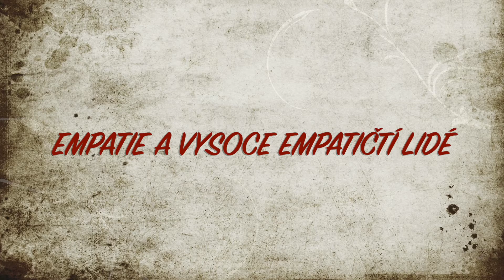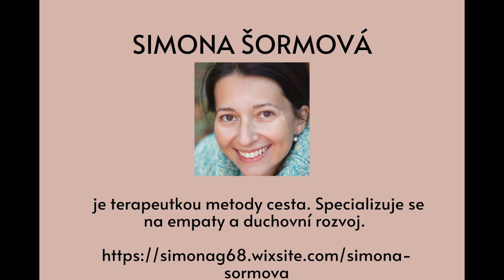EMPATIE A VYSOCE EMPATIČTÍ LIDÉ (ČÁST 2)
EMPATIE - vysoce empatiční lidé a jejich výzvy v běžném životě

Rozhovor s terapeutkami Simonou Šormovou a Lindou Malenovskou na téma vysoké citlivosti a empatie. kdy nám vysoká vnímavost slouží jako dar a kdy už nám může škodit. Toto video může být velkou inspirací a vodítkem pro ty, kteří mají dojem, že příliš reagují na podněty z okolí, příliš prožívají vlastní emoce i emoce druhých lidí, přebírají zodpovědnost za problémy druhých, cítí se vyčerpaní nebo vyhořelí.
Ve videu se dozvíte, jak s vysokou vnímavostí pracovat a jak předcházet "smyslovému přetížení" (senzory overload).
Také zde najdete meditaci pro uzemnění, což je pro vysoce vnímavé (citlivé a empatické) osoby nezbytná každodenní praxe, a také meditaci pro odstranění negativního vzorce ohledně vlastní citlivosti.

Témata:
Kdo je vysoce citlivá osoba a vysoce empatická osoba (empat) a rozdíly mezi nimi
Co je empatie - rozdíl mezi empatií, soucitem, lítostí
Empatie jako dar nebo problém
Jak přebíráme emoce a problémy druhých do svého energetického systému těla
Kde a jak vzniká nezdravý vzorec přílišné empatie
Náš pohled na pojmy jako energetický upír, narcista, černá magie, ochranná bublina
2 praktická cvičení živě: 1) uzemnění 2) práce s emočními vzorci ohledně naší citlivosti

Terapeutky:

Simona Šormová - specializace na příliš empatické osoby a duchovní rozvoj.

Linda Malenovská - specializace na práci s emocemi a emočními vzorci zejména u žen a v rodičovství

FB Kouzlo emocí - Linda Malenovská